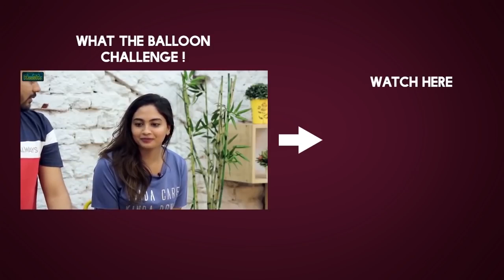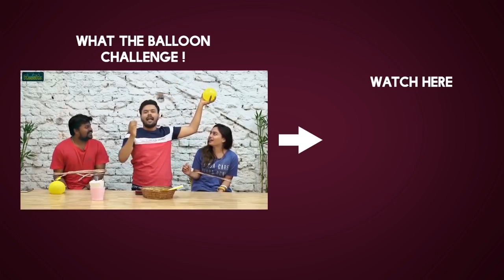Allu Arjun Dynamic Entry at AA 19th Movie Launch || Trivikram Srinivas - Filmyfocus.com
Allu Arjun Dynamic Entry at AA 19th Movie Launch.